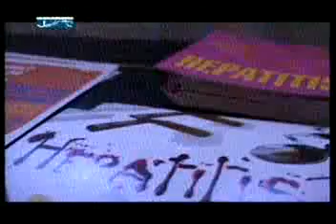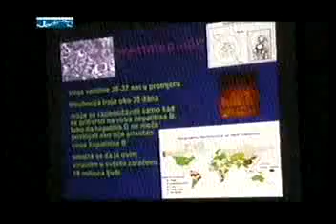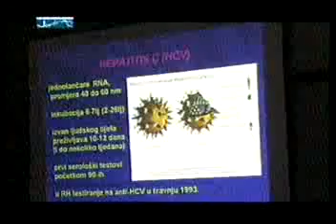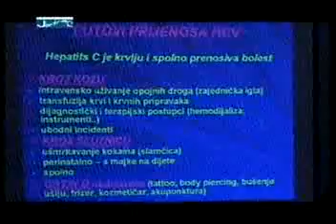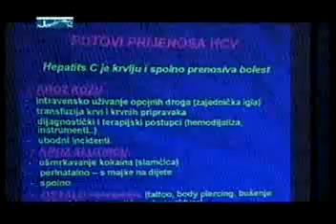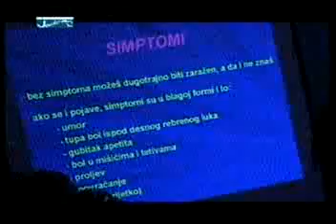23.10.2007. TV Jadran Ćakula kroz život - GINKO prevencija ovisnosti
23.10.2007. TV Jadran Ćakula kroz život - GINKO prevencija ovisnosti